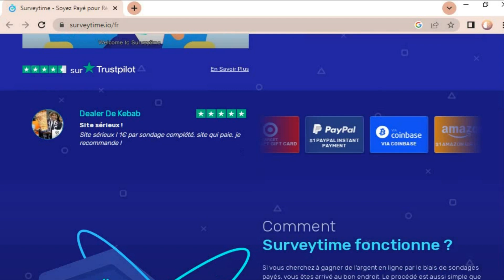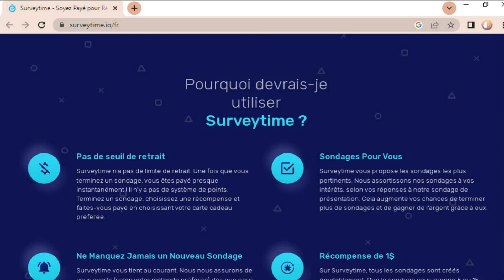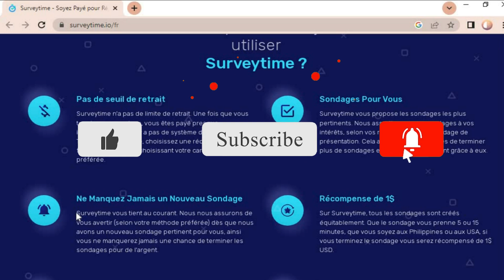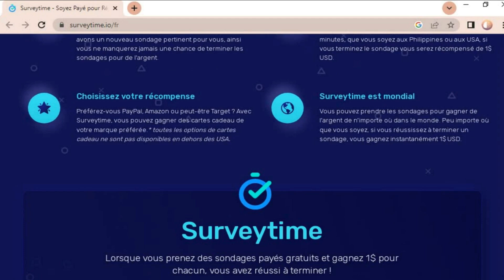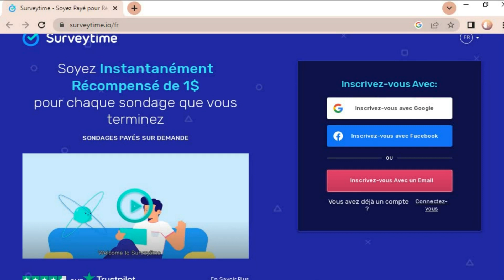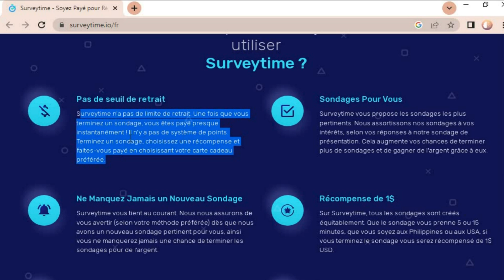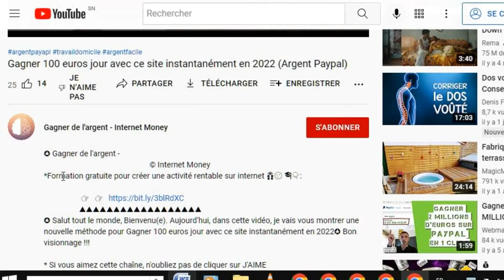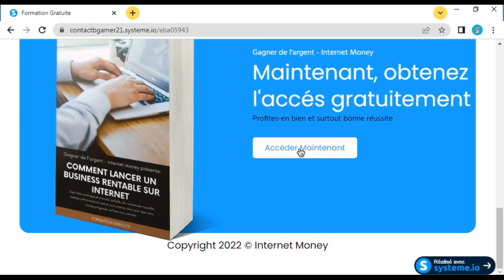GAGNER 50€ CHAQUE 5 MINUTES - GAGNER DE L'ARGENT EN LIGNE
🎉Où trouvez-vous le meilleur moyen de GAGNER DE L'ARGENT EN LIGNE 100 € PAR JOUR sur votre téléphone ? J'ai essayé de répondre à ces questions simples dans cette vidéo pour un exemple de cette NOUVELLE APPLICATION GRATUITE pour gagner de l'ARGENT en PASSIF. Bon visionnage...

✪Théo- Argent En Ligne© ║▌│█│║▌║││█║▌✪

L’investissement est un secteur à risquer, vous pouvez perdre d’une partie, voir la totalité de votre investissement.

                             ✪ Bon visionnage !!!

gagner de largent avec son téléphone portable une meilleure application
gagner de l'argent avec
5 applis qui paient quotidiennement
google
argent gratuit
gagner de largent avec des applis
application qui paye vraiment
les applications pour gagner de largent
quelle application pour gagner de largent